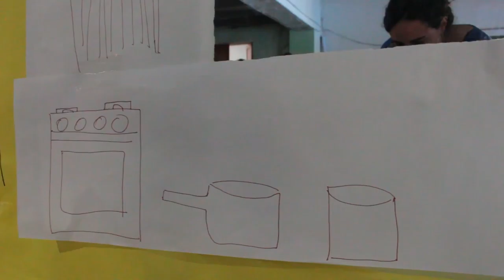Comunicación y Genero: Escuela Popular de Género Maipú - 2017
Video realizado en el marco del taller Comunicación y Género - espacio audiovisual- que brindamos desde GiraMundo TV Comunitaria para la Escuela Popular de Género de Maipú organizada por la Fundación Sororidad, 28 de octubre de 2017.